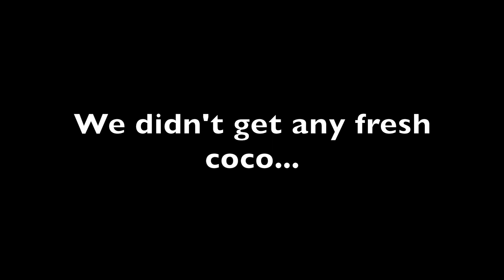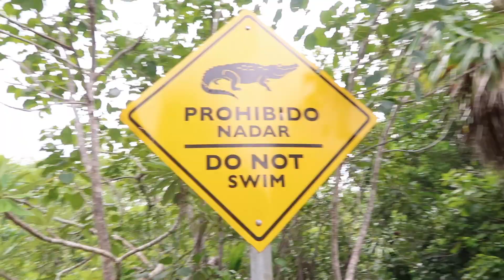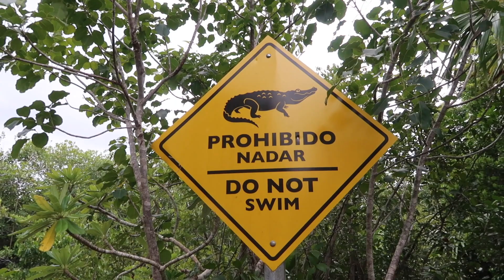6th Anniversary Mexico trip// Grand Sirenis Riviera Maya Resort & Spa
We loved this resort so much we will be going back here for our next anniversary trip!!

Simply Howard